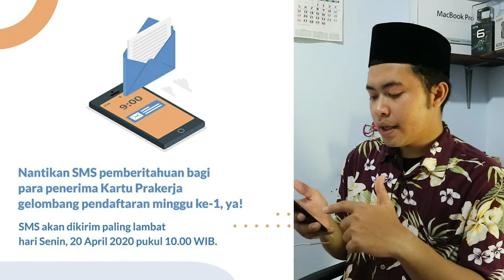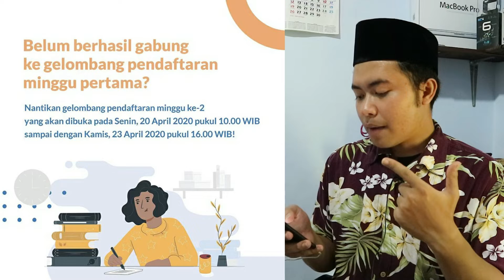PENGUMUMAN Hasil Seleksi Kartu PraKerja 17 APRIL 2020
berikut adalah PENGUMUMAN PENERIMA KARTU PRAKERJA 17 APRIL 2020